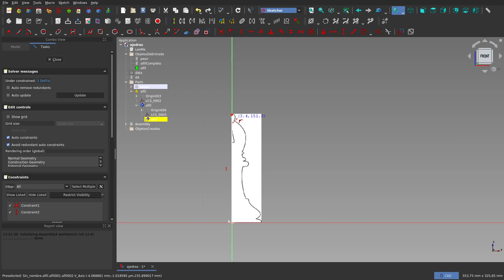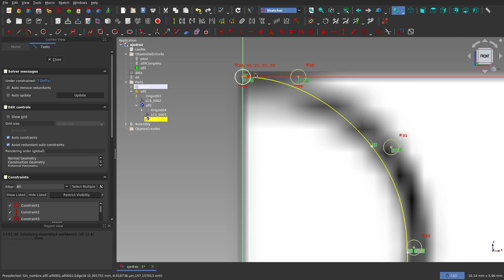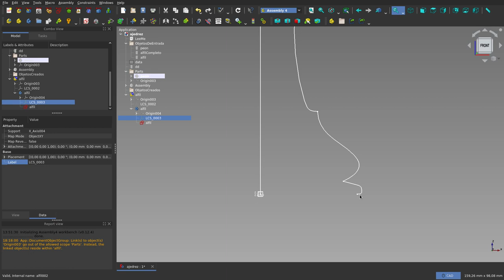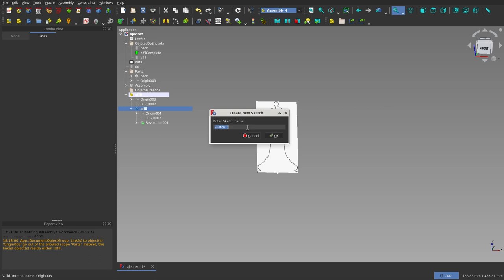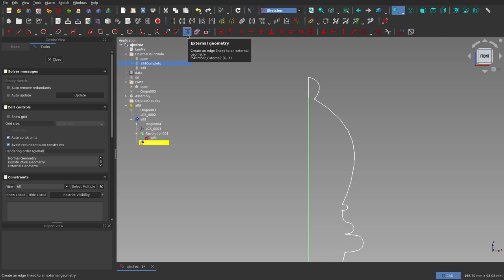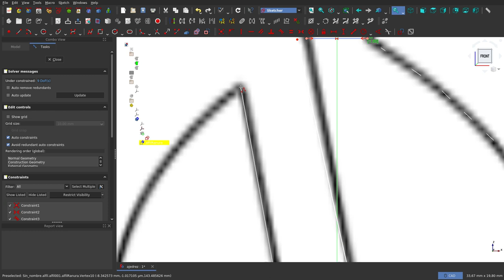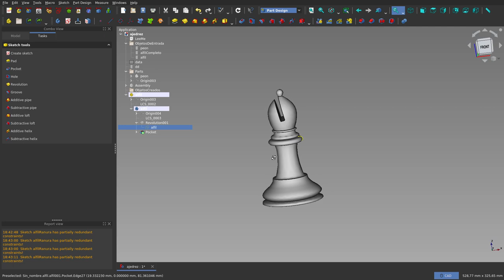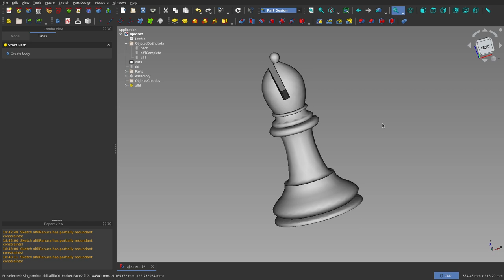FreeCAD: Ajedrez: (2) Alfil.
En este segundo vídeo, se muestra al alfil.